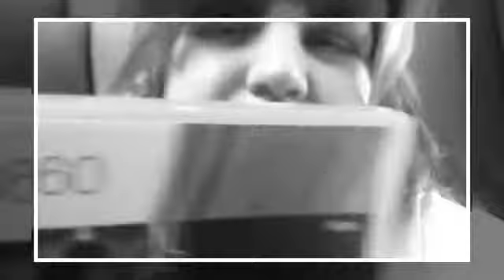Stuck in hospital